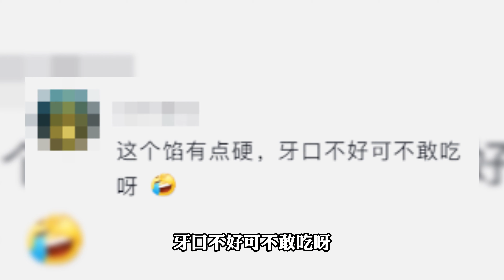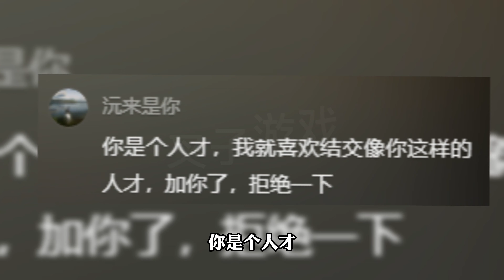這又不是魔術，為什么評論區都在找碗？